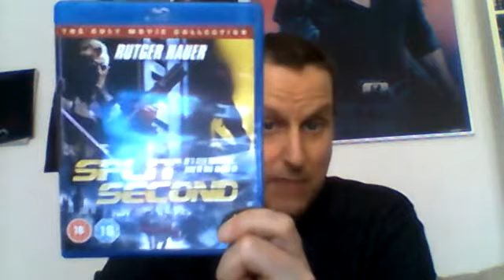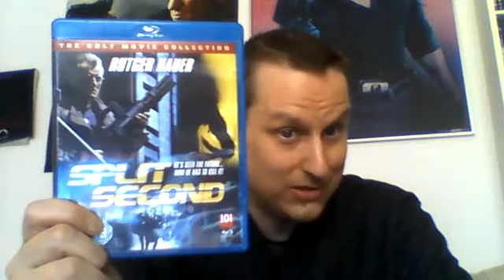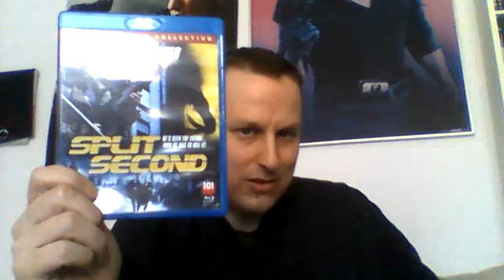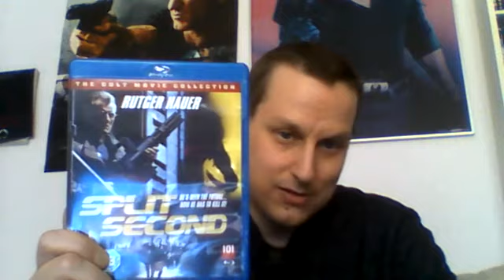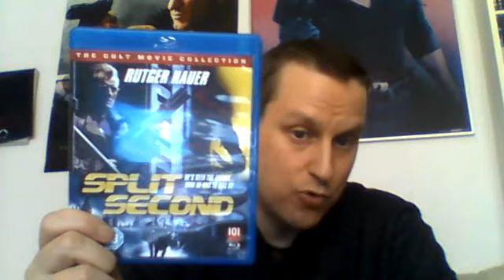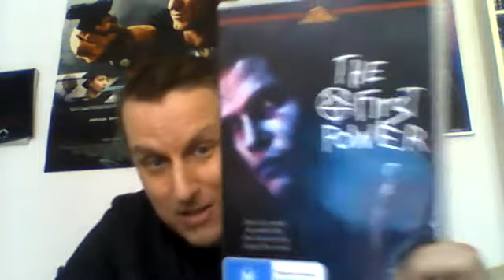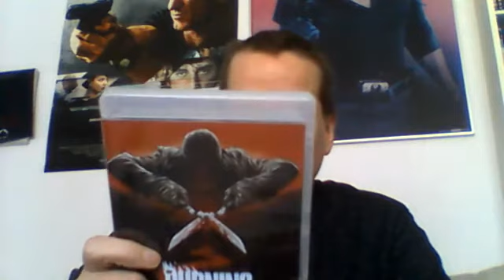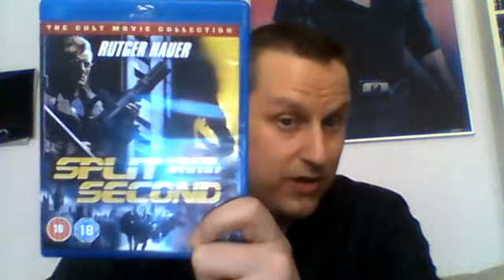Split Second Saalistaja Arvostelu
Elokuva vuodelta 1992  !           -  Ps Videolla tulee paljastuksia elokuvasta-